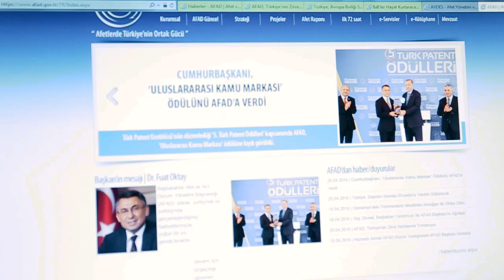Engelliler Haftası'nda AFAD'dan Farkındalık Videosu (Uzun Versiyon)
İşaret dili öğrenmeye başlayan AFAD Çalışanları, 'Engelliler Haftası'na dikkat çekmek için özel bir video hazırladı.